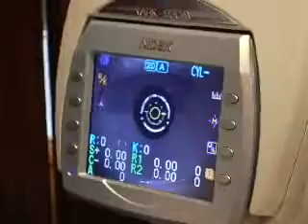Happy LASIK Patient.wmv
Rapid City Civic Center general manager talks about his LASIK experience at Black Hills Regional Eye Institute.